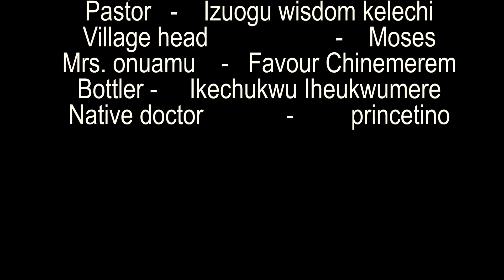How Village Clerk confused villagers with wrong grammar in THE VILLAGE SQUARE Series!